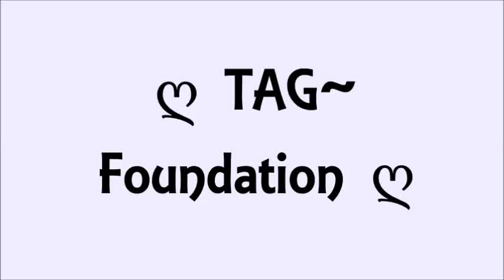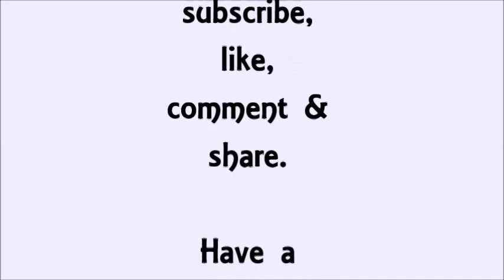ღ All about Foundation ft Cover FX & Hourglass ღ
ღ Everything Mentioned (BELOW) ღ

Thank you so much for stopping by. I hope you find some information you can use.
Leave a comment too,  as I would love to hear from you.
It’s free and you will insure never missing a video.
Until next time, may you all have a happy, gluten free & healthy day.
ღ Melissa

ღ  YOUTUBE:  You are HERE, my friend. :)
ღ  TWITTER: @MNmelississippi

♥ Product Mentions:♥
ღ COVER FX Pressed Mineral Foundation
ღ COVER FX Total Cover Cream Foundation
ღ COVER FX  CC Cream Time Release Tinted Treatment SPF 30
ღ COVER FX BB Gel Mattifying Anti-Blemish Treatment
ღ Hourglass Immaculate Liquid Powder Foundation Mattifying Oil Free

♥ Shop & Save♥
ღ Vitacost: Save $10

♥ Other GLUTEN FREE VIDEOS that may be of interest to you :♥
ღ  Canary in a Coal Mine 1-3 : Videos regarding my gluten free diagnosis, symptoms and book recommendations to guide you along a gluten free lifestyle.

*** All reviews of any products mentioned are my genuine recommendations and opinions. Honest & real!  .***